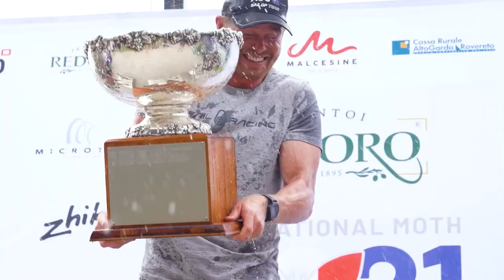The World Sailing Show is BACK! Watch every episode on World Sailing's YouTube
We are excited to announce that The World Sailing Show is back for 2022! Every month we'll be rounding up the world of sailing exclusively on YouTube. Every show will be available to view on World Sailing's YouTube channel.

Check out the first episode, with highlights including:

🔸 Hempel World Cup Series at Trofeo Princesa Sofìa
🔸 SailGP Grand Final of season 2, with a season 3 kick off
🔸 World Match Race Tour Congressional Cup
🔸 A Para Sailing update on the bid to get the sport back in the Paralympic Games for LA28. Plus much more...